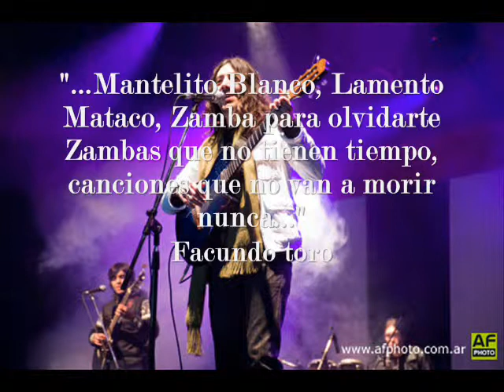NOTA A FACUNDO TORO POR JORGE RONDA.wmv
Para: La Peña de Jorge
100.5 F.M MIX.- "La Radio del Folclore"
Jorge Ronda - Romi Zapata
en Facebook: La Peña de Jorge